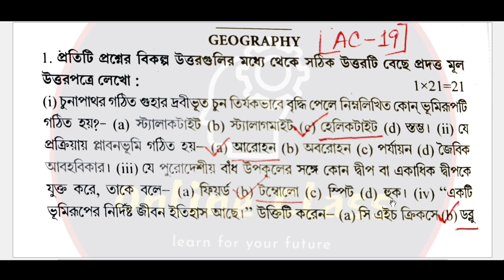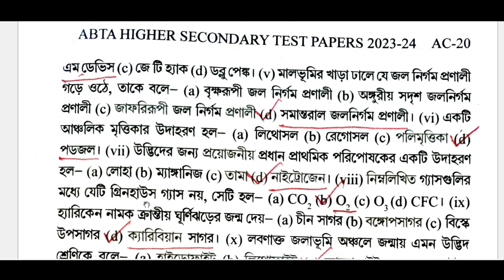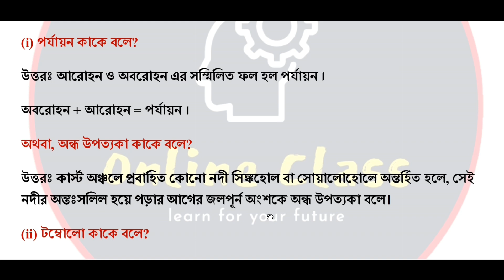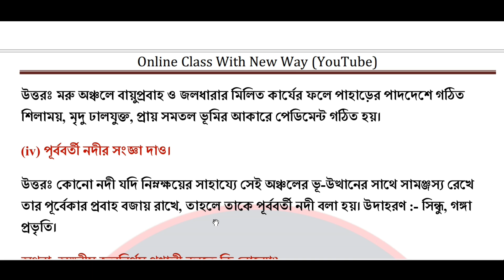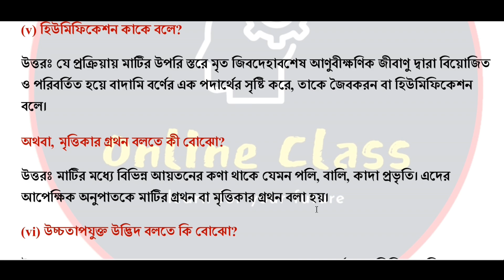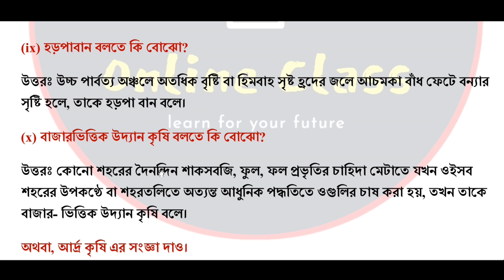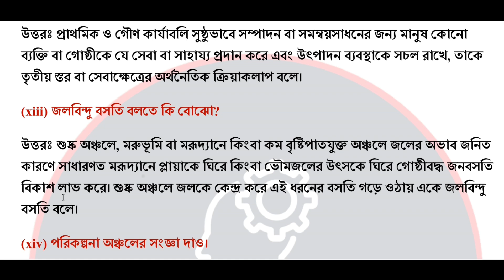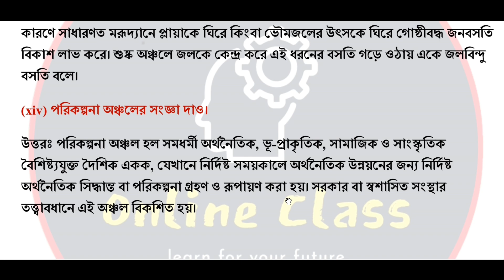HS Abta Test Paper 2024 Geography Page AC 19 | Class 12 Abta Test Paper 2024 Geography Mcq Saq Solve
About Video : HS Abta Test Paper 2024 Geography Page AC 19 | Class 12 Abta Test Paper 2024 Geography Mcq Saq Solve | Online Class With New Way.

class 12 abta test paper 2024 geography mcq solve
abta test paper 2024 class 12 geography saq solve
hs abta test paper 2024 geography
hs abta test paper 2024 geography page ac 19
class 12 abta test paper 2024 geography page ac 19
abta test paper 2024 class 12 geography page ac 19
hs abta 2024 geography page ac 19
class 12 abta 2024 geography page ac 19
abta 2024 class 12 geography page ac 19
hs abta 2024 page ac 19
class 12 abta 2024 page ac 19